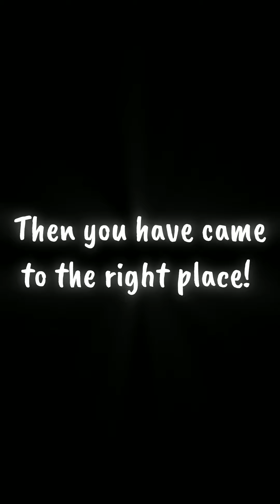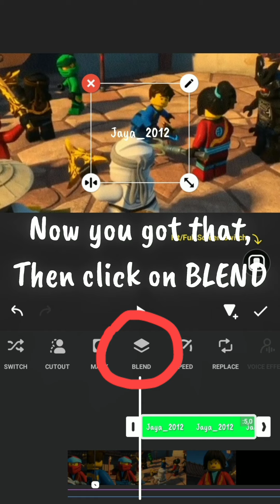Glowing Watermark in InShot tutorial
Requested by @foffu_xredits